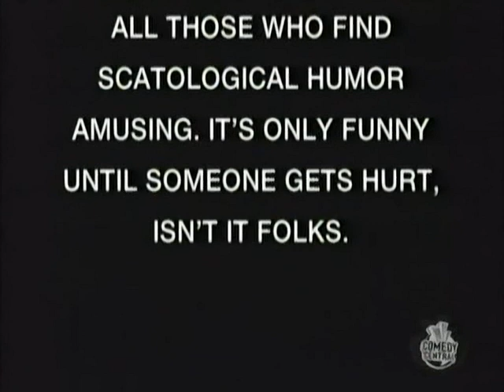MADtv - Brian's Secret Skill (Fart Sketch)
A man (Michael McDonald) demonstrates his amazing secret skill for his fiancee's family.

With Stephnie Weir, Alex Borstein, Frank Caliendo, and Will Sasso.

Originally aired September 29, 2001 (s07e02)